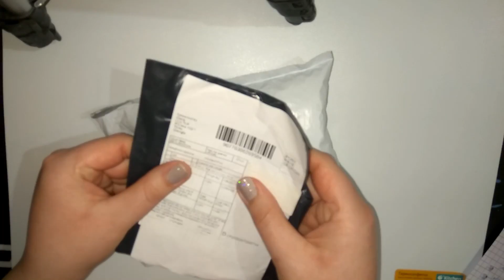Посылка # 13 | Алиэкспресс | Типсы и магнитик Тоторо